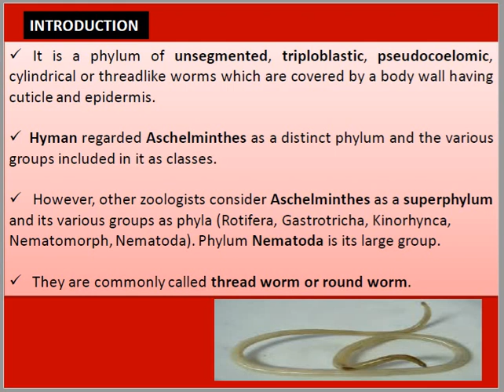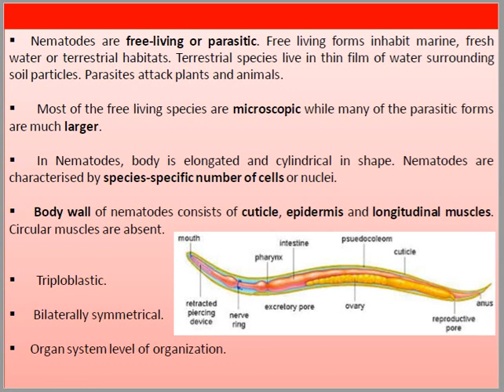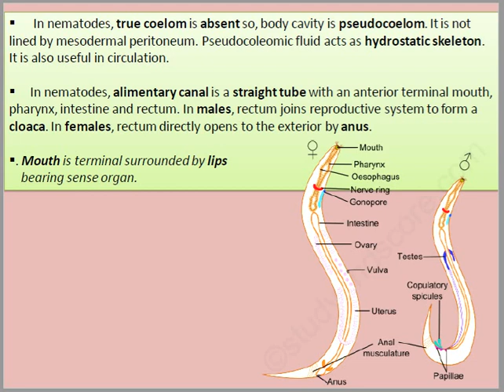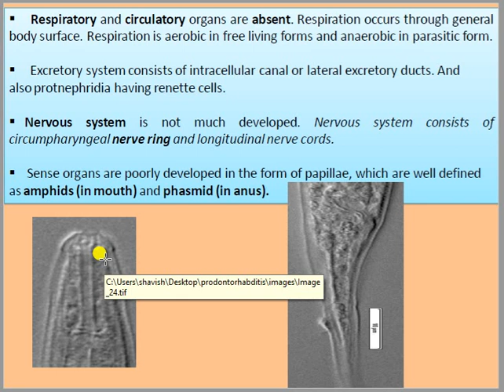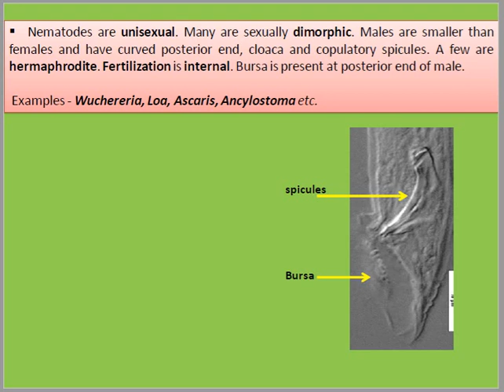NEET BIOLOGY 2023 | L - 5 / ANIMAL KINGDOM | Phylum Aschelmenthis / Nematoda | Ncert book | Class 11